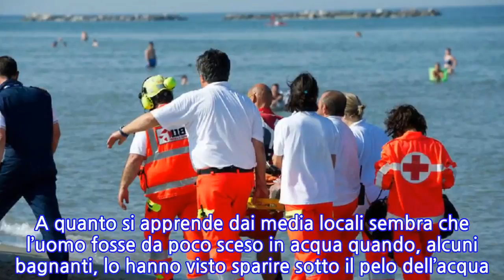Estate tragica, due morti nella stessa spiaggia a pochi minuti di distanza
Due persone sono morte nel giro di pochi minuti nella mattinata di domenica a Bibione. Si tratta di due turisti, uno di 51 anni e l’altro, di cui non sono state rese note generalità, di 70 anni. È successo intorno alle 11 nella zona centrale del litorale. Il 51enne A.G., (A.G., nato in Kazakistan e di nazionalità tedesca) si trovava sulla battigia: avrebbe avuto un malore improvviso, gli altri bagnanti hanno lanciato l’allarme ma i tentativi di soccorrerlo sono stati vani.Negli stessi minuti un altro turista è stato soccorso per un episodio simile. Ci sono stati dei tentativi di rianimazione da parte dei bagnini e del personale sanitario, ma anche in questo caso non c’è stato nulla da fare. Ad occuparsi degli accertamenti è la polizia locale di Bibione. L’uomo, in base alle prime informazioni, era da solo e non è ancora stato identificato.Immediati i soccorsi da parte dei bagnini e l’arrivo dell’ambulanza. Il personale sanitario ha chiesto l’immediato invio di un elicottero, che è arrivato dopo pochi minuti. Ancora una volta l’elicottero inviato dalla centrale del Suem 118 non è potuto atterrare e ha dovuto calare due medici con il verricello. La presenza degli ombrelloni ha infatti obbligato il pilota a non atterrare e a calare i soccorritori con il verricello, perdendo tempo prezioso.Nonostante i tentativi di rianimazione, l’uomo ha purtroppo perso la vita. Solo pochi giorni fa, sempre a Bibione, un 79enne aveva perso la vita, rimasto vittima di un malore mentre nuotava. A quanto si apprende dai media locali sembra che l’uomo fosse da poco sceso in acqua quando, alcuni bagnanti, lo hanno visto sparire sotto il pelo dell’acqua. Immediatamente sono scattati i soccorsi.Trasportato immediatamente sulla battigia è stato sottoposto a una serie di manovre di rianimazione. La procedura era andata avanti per minuti interminabili ma non era astato a salvargli la vita. Sempre a Bibione, a pochi metri di distanza nello stesso giorno, una bambina di 10 anni aveva rischiato di annegare: la piccola era caduta dalla ciambella gonfiabile mentre faceva il bagno con il fratello.
INFORMATION
• Source: caffeinamagazine